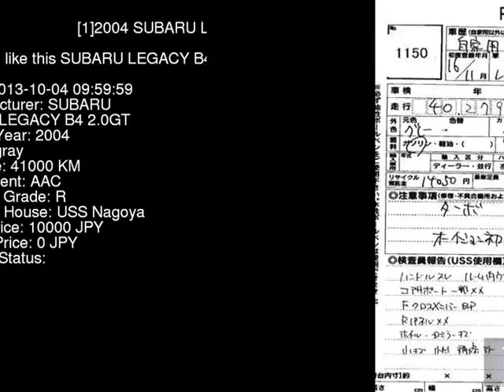2004 SUBARU LEGACY B4 2.0GT BL5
the Authority on JDMs since 2007!  . Details on this car from auction in Japan